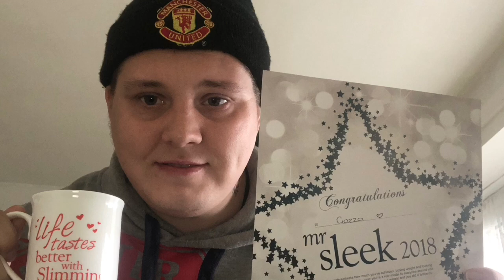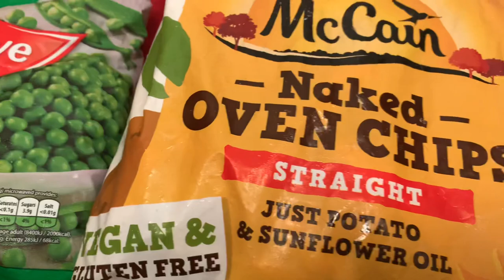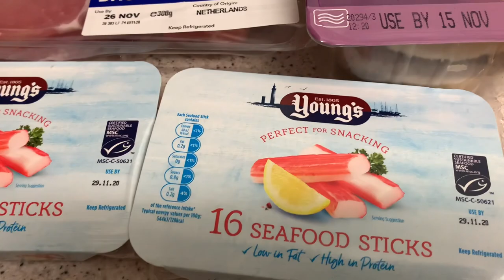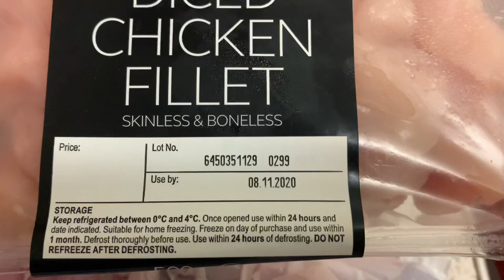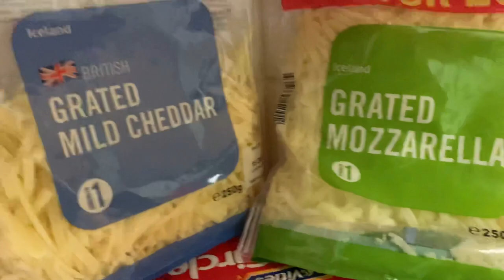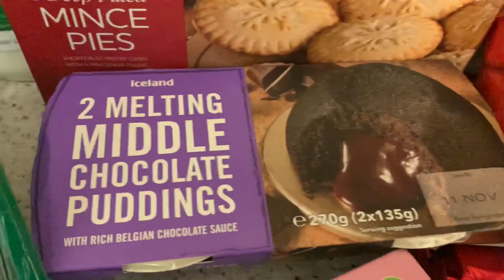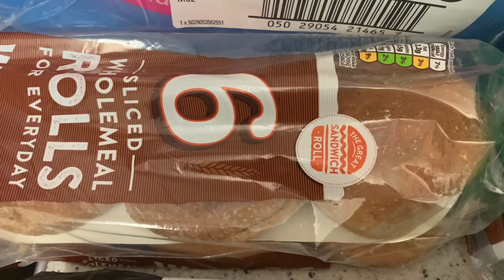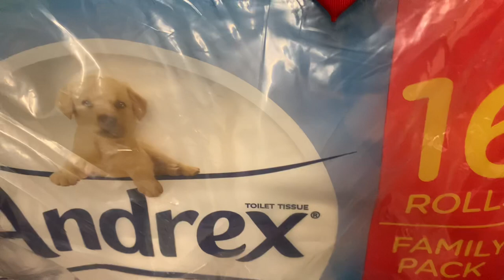SHOPPING HAUL GUESS PRICE TO WIN A AMAZON GIFT CARD